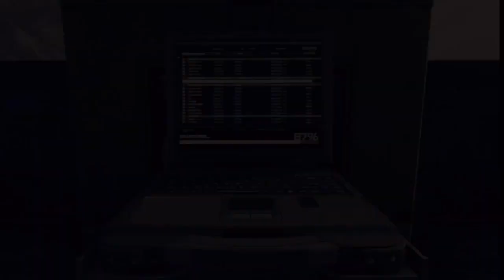Modern Warfare ZOMBIES 2023